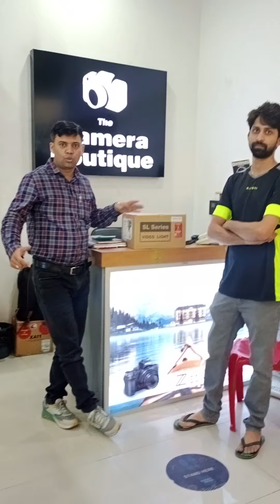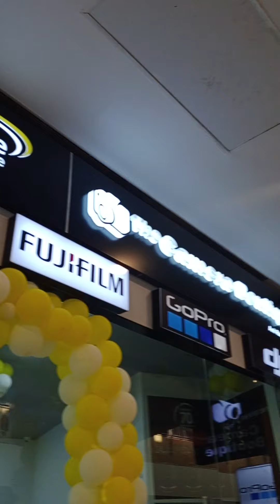Godox Studio Light SL60W with sopt box 267 2nd floor Gip Mall Noida M8860556614